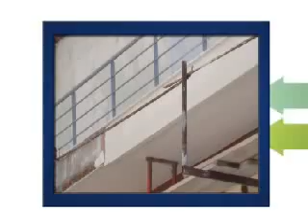βελτιώσεις στα εξωτερικά κουτελα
βελτιώσεις στα εξωτερικά κουτελα- στηθέα
Ελαιοχρωματισμοί Ελευθεριάδης Παναγιώτης
κιν. 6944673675 Σέρρες - Βόρεια Ελλάδα